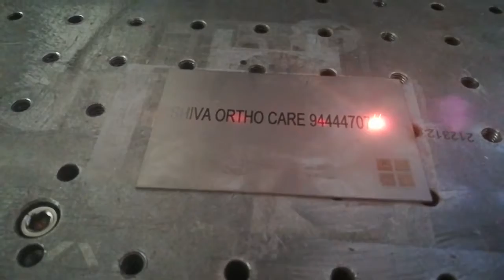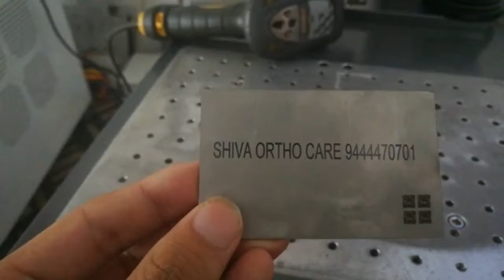laser marking engraving on stainless steel,laser marking machine